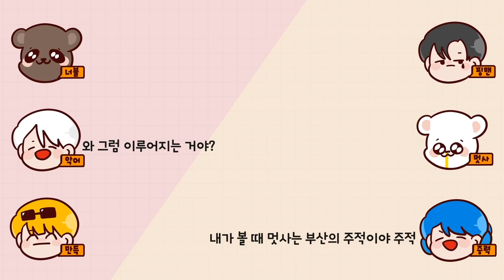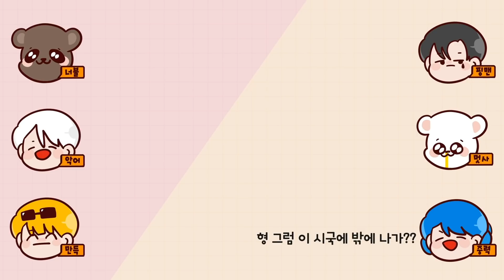고백 (100% 실화)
날씨도 불타고 멋사 효심도 불타고🔥🔥

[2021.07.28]